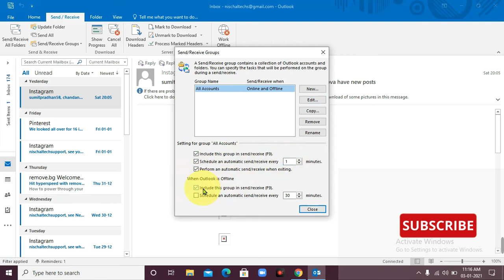How to set send/receive settings in Outlook 2016 || How to adjust auto Send/Receive time in Outlook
This video, How to set send/receive settings in Outlook 2016 || How to adjust auto Send/Receive time in Outlook2016